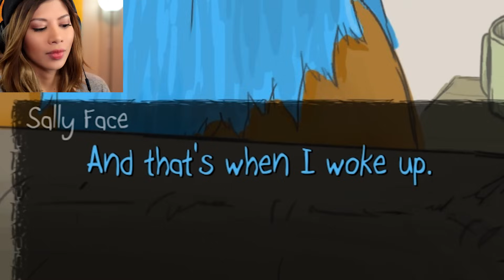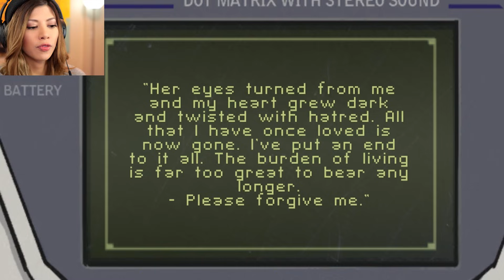THE SALLY FACE SECRET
Huge shoutout to the developers of Sally Face for sharing the not-so-obvious steps in order to unlock the Gear Boy. I hope you guys enjoy this video, and I can't wait for Episode 2!